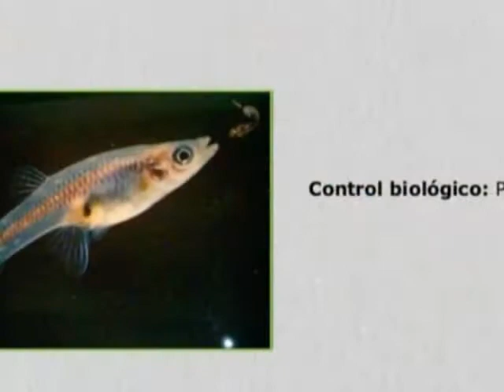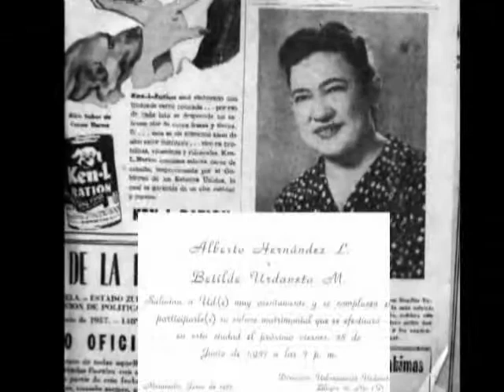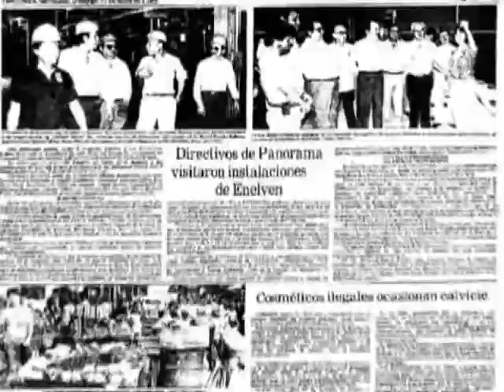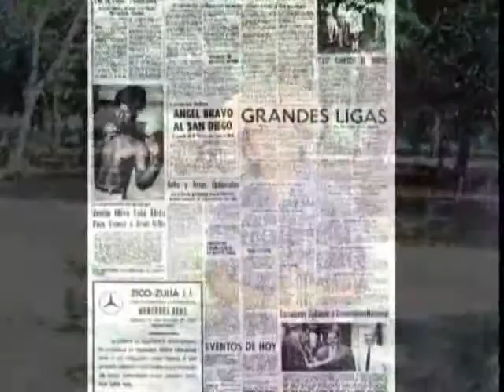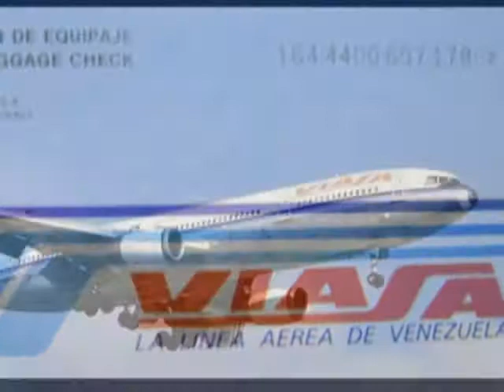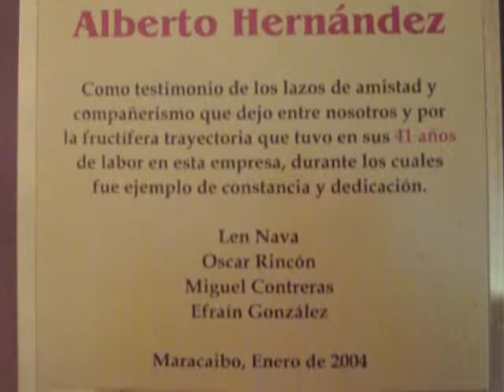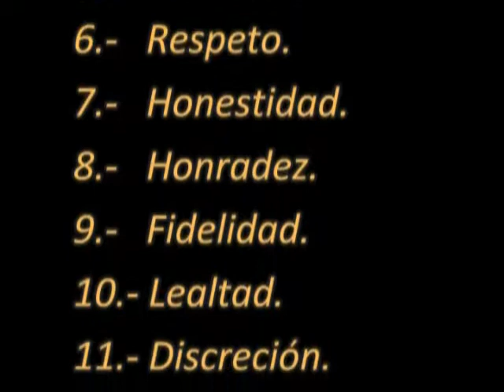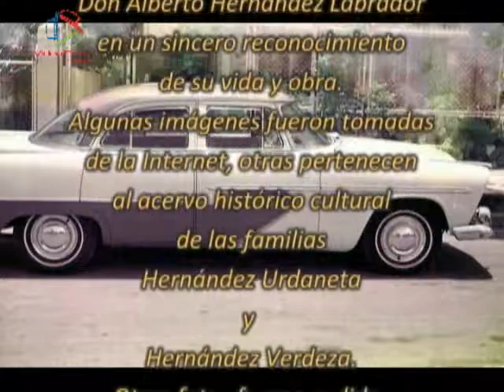A 10 AÑOS DE TU PARTIDA!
Video conmemorativo por el décimo aniversario de la partida de nuestro amado padre. -  A commemorating Video  for the tenth anniversary of the departure of our beloved father. -